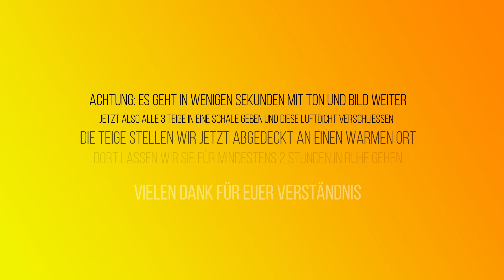METERBROT eine vergessene Leckerei die immer schmeckt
Meterbrot gab es früher in vielen Bäckereien. Dann kam irgendwann der neueste Schrei, Baguettes und damit verschwanden einfache Meterbrote so ganz langsam von der Bildfläche. Dabei kann man daraus so tolle Variationen zaubern und beim nächsten Grillabend oder der nächsten Party, seid ihr der Star, weil ihr nicht den 6. Salat mitbringt. Also traut euch und viel Spaß beim nachbacken.

Video-Kapitel
00:00 Einleitung und eine traurige Erkenntnis
01:23 Diese Zutaten benötigt ihr
02:06 Die Zubereitung des Teiges
05:00 Das Teilen des Teiges und die verschiedenen Geschmacksrichtungen
11:44 Die Brote werden in Form gebracht nach min. 2 Stunden Teigruhe
18.46 Die Brote werden zum Backen vorbereitet und gehen in den Ofen
20:00 Fertig sind lecker knusprige Party Meterbrote

Alle Informationen noch detaillierter mit Einkaufsliste zum ausdrucken sowie detaillierter Anleitung in Schriftform gibt es auf meinem Blog

Zutaten für 3 Meterbrot á ca. 330g
600 g Mehl
360 g Wasser
25 g Olivenöl
12 g Salz
15 g Hefe
7 g Currypulver
7 g Paprikapulver (edelsüß)
50 g Röstzwiebeln

Backzeit
230 ° Ober- und Unterhitze
20-25 Minuten

Bei Bedarf die letzten 3-5 Minuten die Brote wenden.

Ich wünsche Euch einen guten Appetit

VIDEOS DIE DIR VIELLEICHT AUCH GEFALLEN:
Die TOP 3 beliebtesten Videos auf meinem Kanal

Mittlerweile gibt es bereits 3 Kochbücher von mir käuflich zu erwerben. Ich habe mich an Eure Wünsche gehalten und alle Bücher in Ringbuchform produzieren lassen. Jedes Buch enthält 50 Rezepte und natürlich sind alle Highlights dabei, die von euch am Meisten geklickt wurden.
Alle Bücher sind in jeder Buchhandlung mit den folgenden ISBN Nummern bestellbar
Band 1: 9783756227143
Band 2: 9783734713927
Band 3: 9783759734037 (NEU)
Alle Bücher eignen sich natürlich auch super als Geschenk für alle, die gern einfach und lecker kochen und mich vielleicht noch nicht kennen. Tolle Besonderheit in allen Büchern: Jedes Rezept hat einen QR-Code im Buch, der euch direkt zum jeweiligen Rezeptvideo bringt.

Mein Equipment dass ich benutze

Zum Kochen meine Lieblingsutensilien:
Mini Casserole*
Kleine Helfer*
Tolles Zubehör für Eure Kitchenaid*
Tolle Helfer für die Küche*
Töpfe (Koche auf Induktion)*

Zum Drehen benutze ich folgendes Equipment:
Video Kameras Sony ZV-1*
BT Griff für Sony Zv-1*
Kamera Stativ mit Galgen*
Kamera Stativ*
Feld Monitor (Zusatzmonitor)*
Lavalier Mikro*
Wireless Mikro*
Audio Recorder*
Foto Kamera (leider nur noch schwer zu bekommen)*
Objektiv für Fotos*
Objektiv für B-Roll*